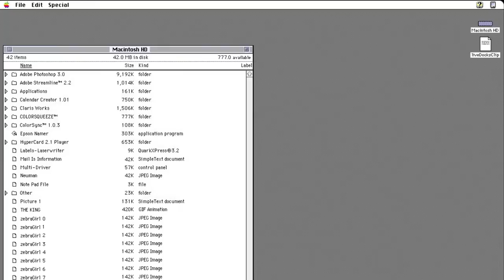"Jurassic Chase" - Action Music - Jurassic Park | Film Score | Omnisphere | Hans Zimmer Strings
Jurassic Chase - Action Music | Film Score | Jurassic Park - Jurassic World
Composer: Ryan Moat

Thanks to Tully Robinson and Jurassic Systems for creating a sweet Jurassic Park IRIX and Macintosh System emulation:

Composed using AVID Pro Tools 2018 and Vienna Ensemble Pro

Spitfire Hans Zimmer Percussion
Spitfire Hans Zimmer Strings
Spitfire Symphonic Strings
Spitfire Albion III (Iceni)
Best Service Forest Kingdom